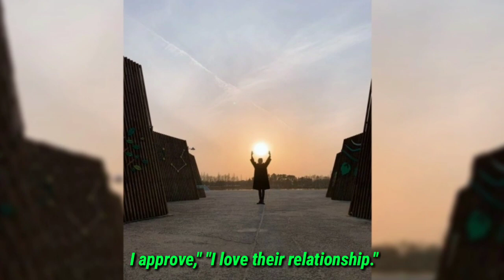BTS' Jimin and Ha Sung Woon enjoyed a date during the Lunar New Year holiday.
BTS' Jimin and Ha Sung Woon